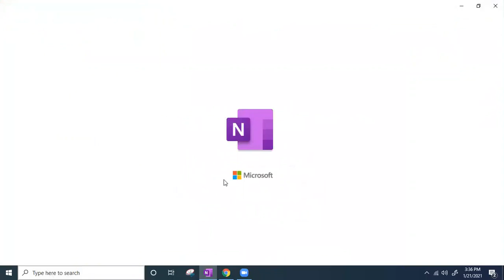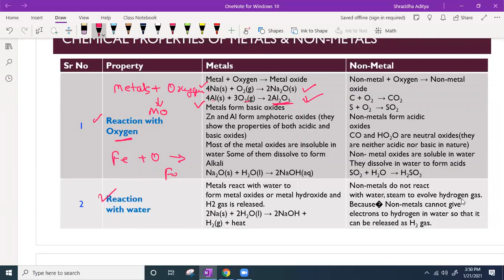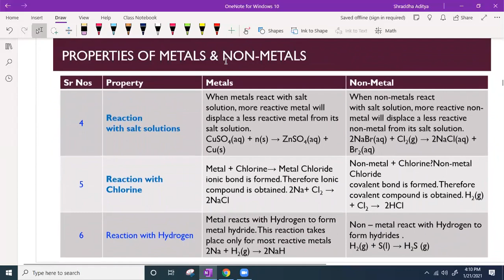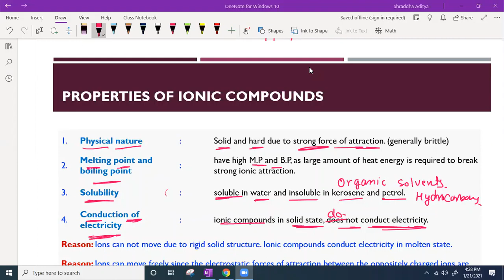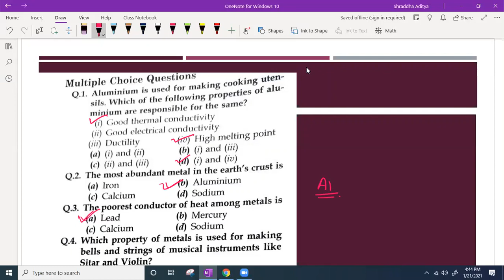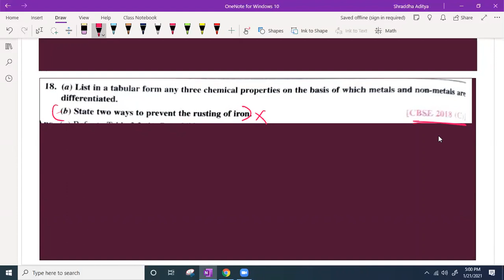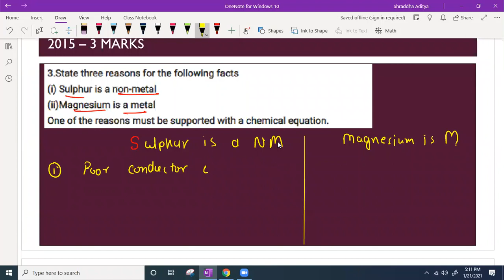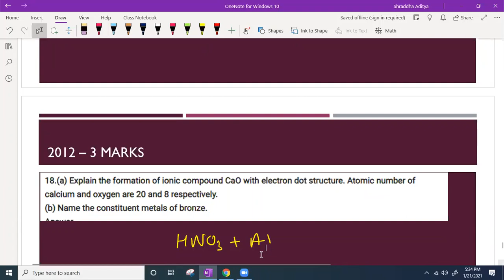Comprehensive Revision Program Grade X CBSE Boards || Chemistry || Metals and Non Metals